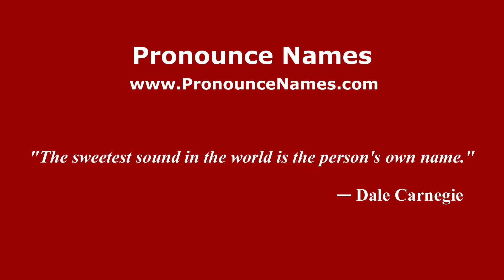How do you say Hilary Tham in Malaysia (Malay)? - PronounceNames.com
How do you pronounce Hilary Tham in Malaysia? For more information about Hilary Tham, such as gender, origin, etc.,

This channel belongs to PronounceNames.com a website dedicated to helping people pronounce names correctly.